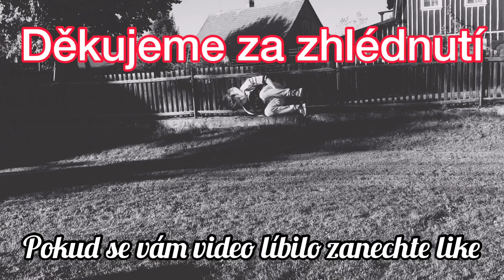Home training 6 | Dawe Parkour |Jaki Parkour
Vítejte u dalšího videa z home trainingu kde uvidíte pouze
Dawe Parkour protože já mám momentálně zlomenou klíční kost.